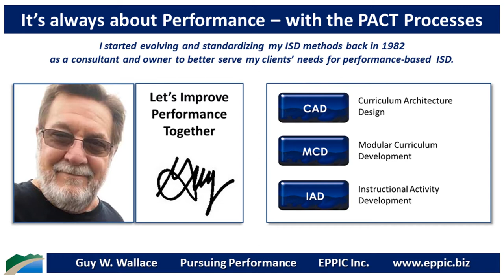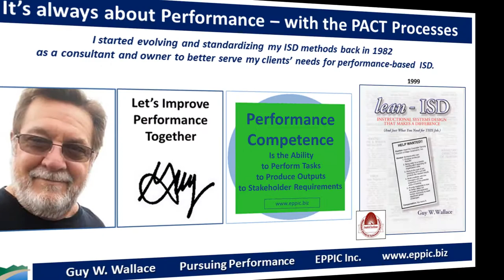Go For Performance 2020 Series 8 - 06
T&D: MCD Phase 1 – Project Planning & Kick-Off: client & other key stakeholders are interviewed & a Project Plan/Proposal is produced, reviewed & approved and resourced. PACT has been proven in hundreds of projects by my staff and the staffs of my clients that I have trained.